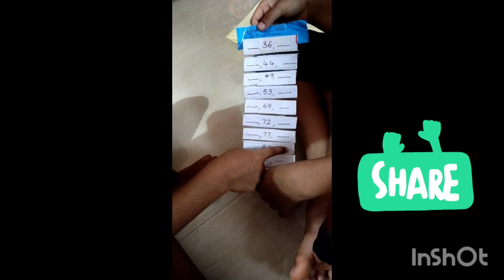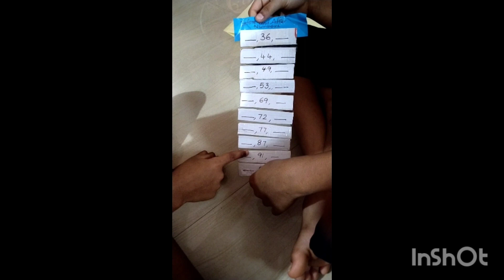After number abd before numbers